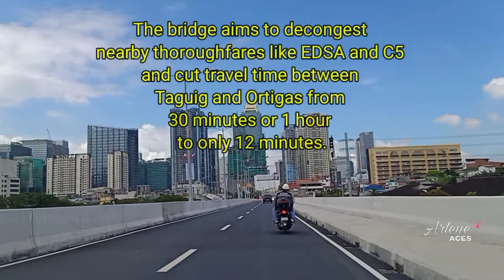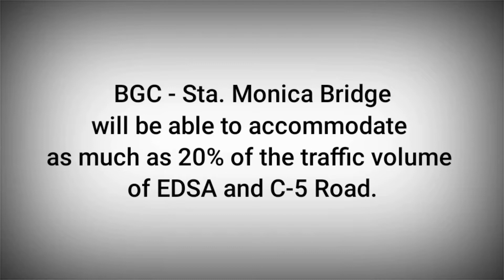BGC - ORTIGAS LINK BRIDGE | KALAYAAN BRIDGE | Arlene Aces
Santa Monica–Lawton Bridge, also known as the Kalayaan Bridge and Bonifacio Global City–Ortigas Link Bridge, is a four-lane, two-way bridge across the Pasig River that connects Lawton Avenue in Makati to Santa Monica Street in Kapitolyo, Pasig.

The bridge consists of a 4-lane main bridge spanning 565 meters (1,854 ft) that connects Lawton Avenue in Makati to Fairlane Street in Pineda, Pasig across the Pasig River and J. P. Rizal Avenue, known as the Kalayaan Bridge. It will also include the Lawton Avenue – Global City Viaduct.

LYKA:
Arlene Aces